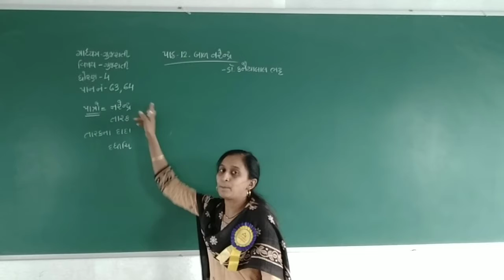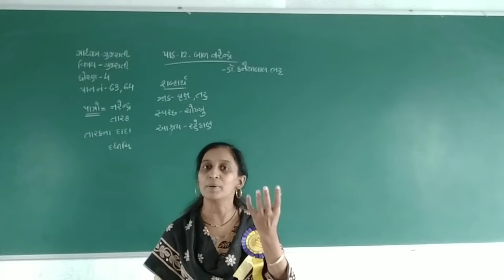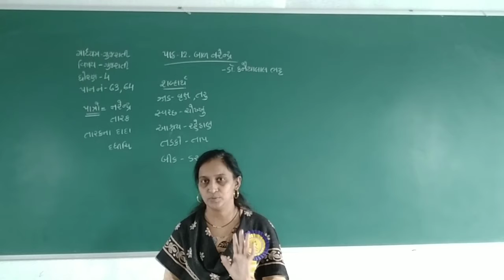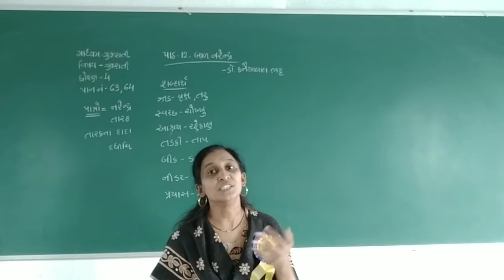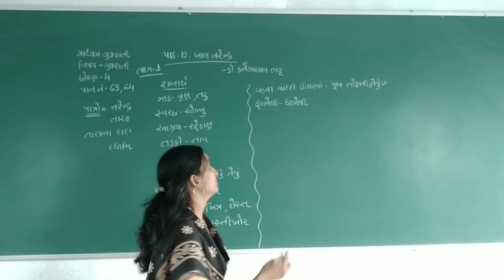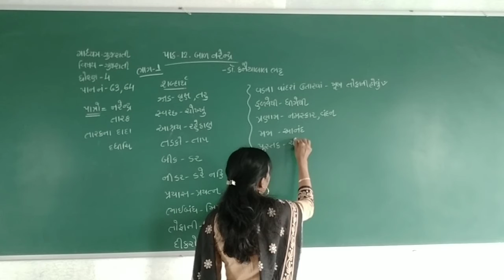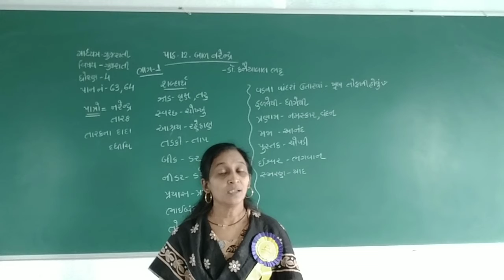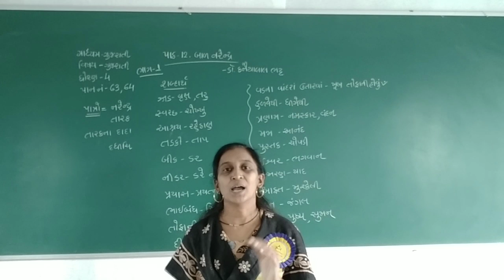STD 4 GUJARATI MEDIUM SUB GUJARATI CHAP 12 BAL NARENDRA PART 1